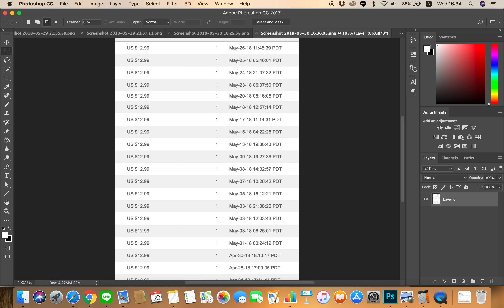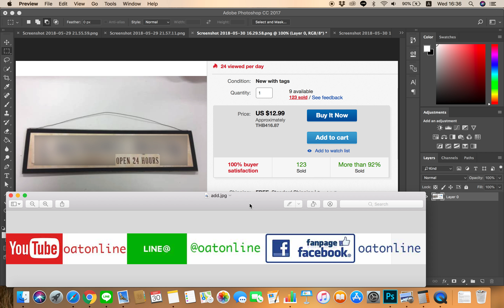ธุรกิจป้ายอีกตัวครับ อยากรู้ดู code และ แจ้งมา เออ น่าทำนะ คนไทยไม่ค่อยทำขาย